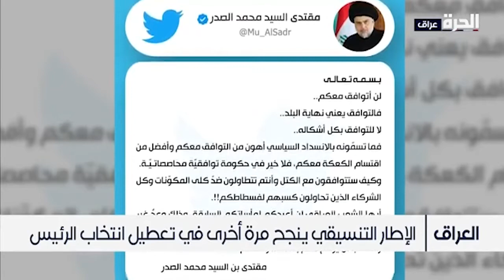جلسة انتخاب رئيس الجمهورية حتى إشعار آخر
رفع مجلس النواب العراقي جلسته لاختيار رئيس الجمهورية حتى إشعار آخر، بسبب عدم اكتمال النصاب القانوني اللازم لانتخاب الرئيس.
وردا على مطالبة الجهات المقاطعة بالتوافق السياسي، أعلن زعيم التيار الصدري مقتدى الصدر رفضه مبدأ
التوافق السياسي الذي كان يحكم المعادلة السياسية العراقية خلال العقدين الأخيرين.